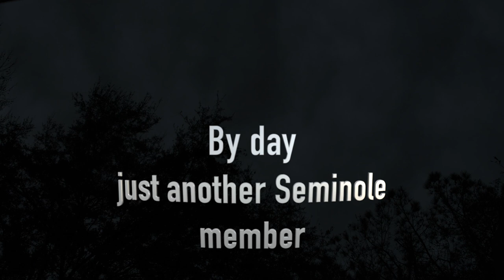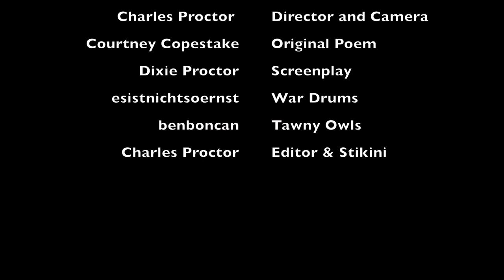2021 Gainesville 48 Hour Film Competition - TeamOwls - Pro Category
2021 Gainesville 48 Hour Film Competition - Team Owls - Pro Category